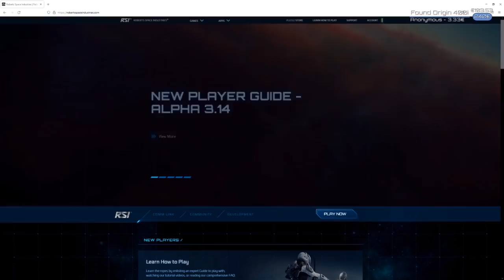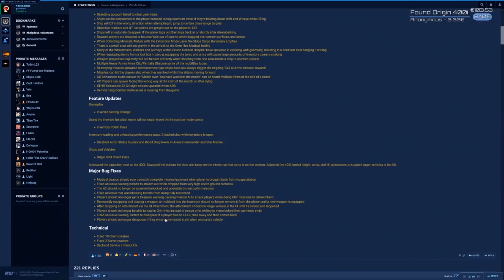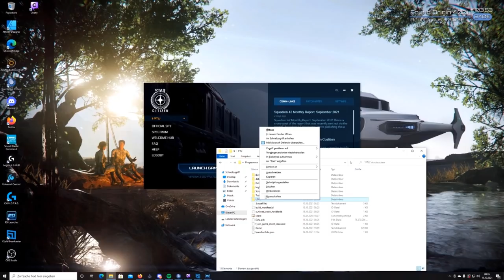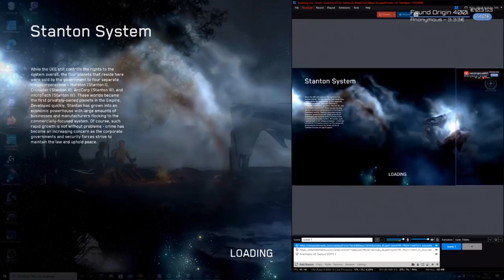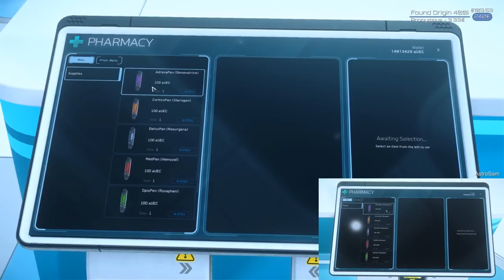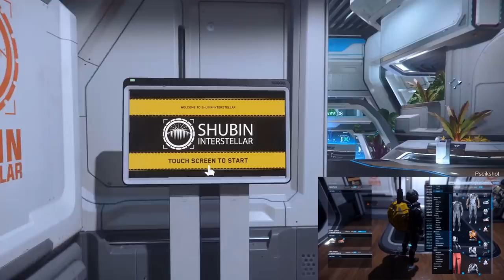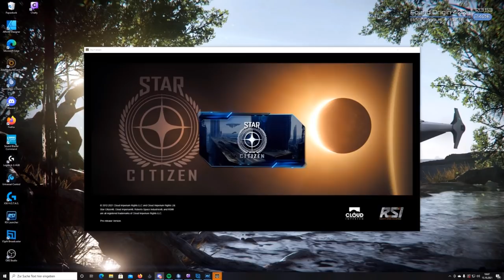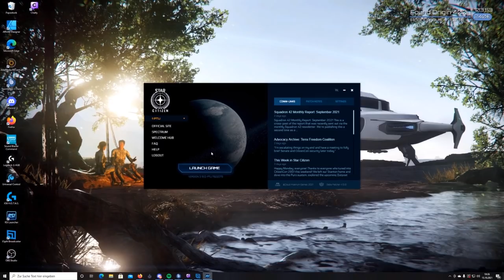STAR CITIZEN 3.15 [Stream | LP] 🌟 MEDS & BEDS (im PTU mit Pseikshot, GER/Deutsch 15.10.21)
Am 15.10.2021 war ich zu Gast bei Pseikshot​ im Stream. Gemeinsam sind wir ins StarCitizen PTU 3.15 gegangen und haben uns hier das Inventar und vor allem das Medical Gameplay angeschaut. Wir sind dabei nicht mal in die Nähe eines Raumschiffs gekommen 😄 Es gab Bugs und jede Menge zu lachen. Dies hier ist die Auskopplung des Streams, für euch als Video zum Anschauen. Den kompletten Stream findet ihr auf Pseikshots Twitch​-Kanal